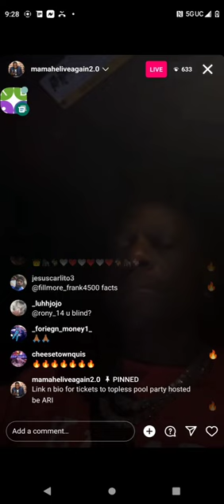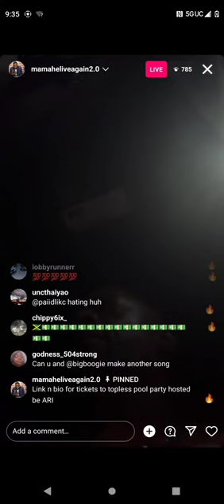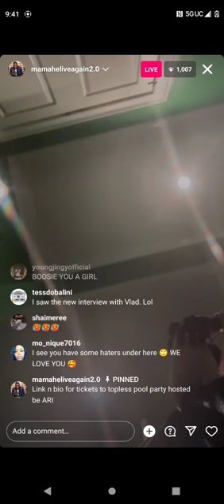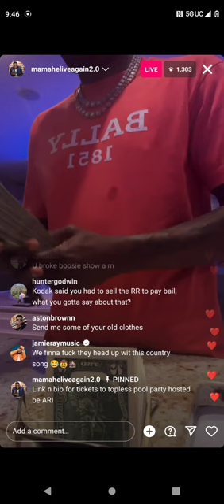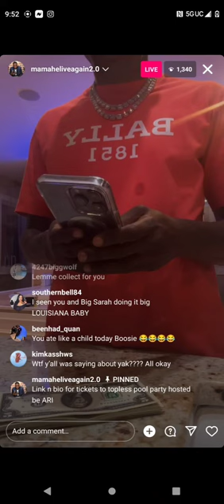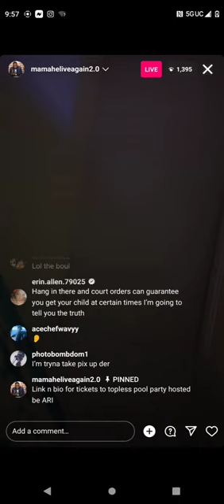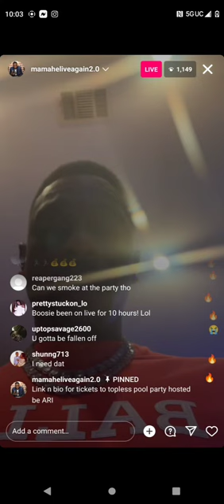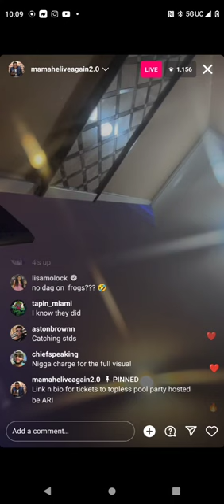Lil Boosie counting money and having a pool party get your tickets now!!!!